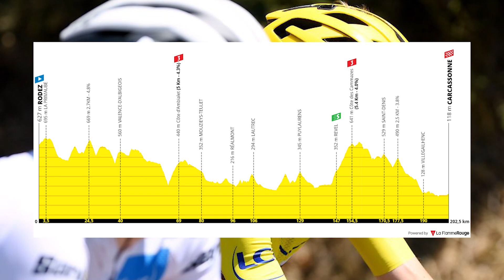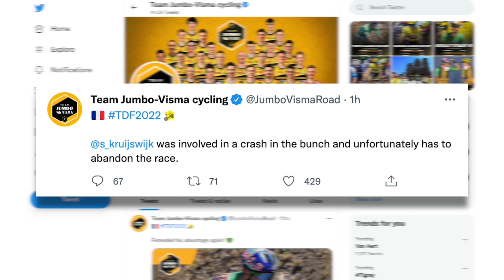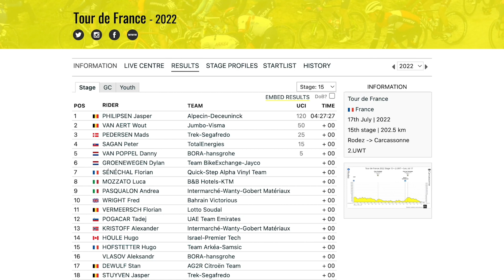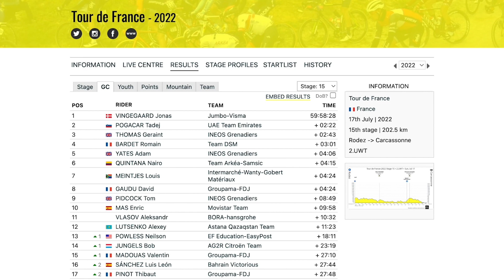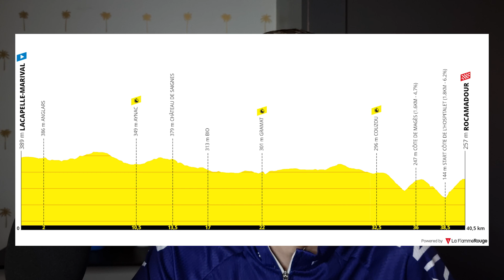Gele Trui Valt op Zeer Warme Dag | Tour de France Etappe 15 2022